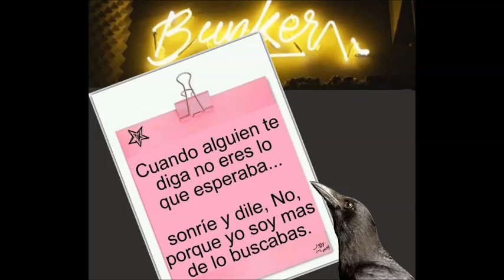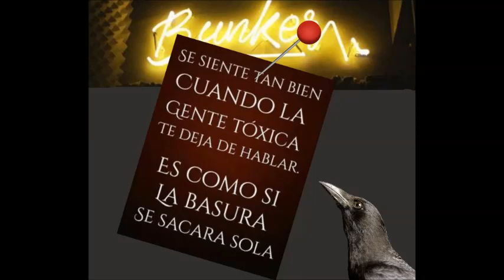CITAS DEL CUERVO 12 | EN EL BUNKER | MarelArt